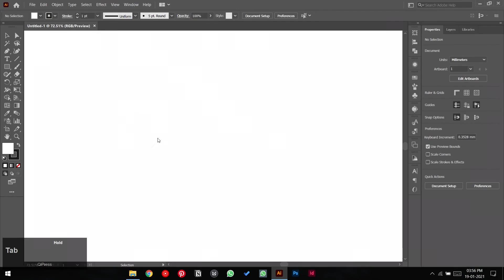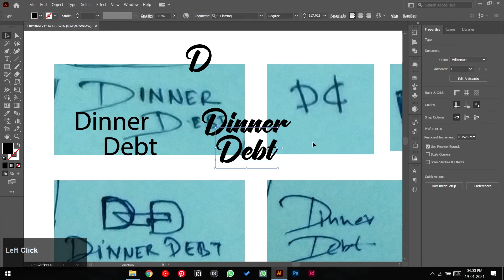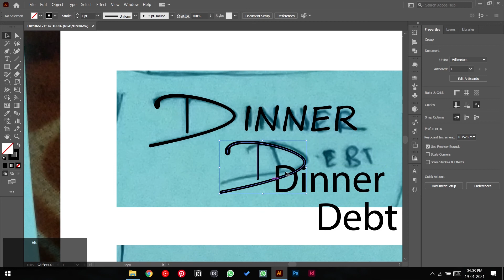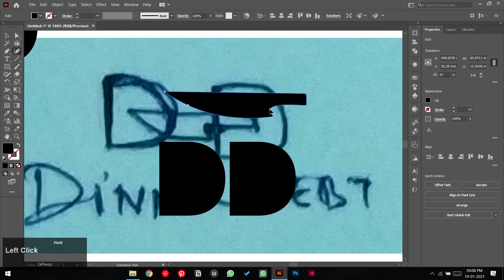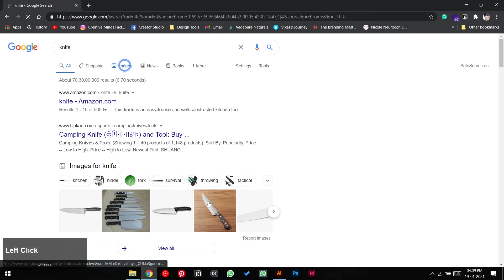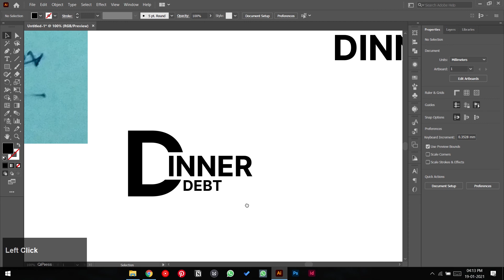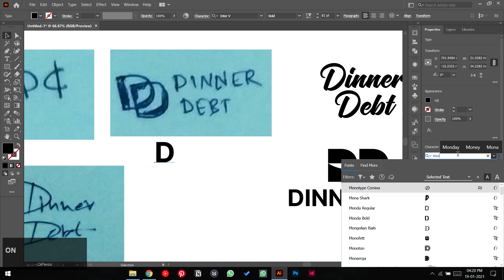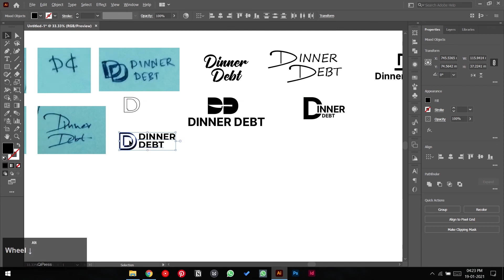The Branding Masterclass - Season 2 | Episode 5 - How to Design Logo Concept from Scratch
The brand development process plays a critical part in the marketing and success of a company. I want to show you not only what successful brand design looks like but also how to brainstorm these concepts and ideas to finally turn that spark of an idea into a fully finished project ready for the client presentation, your portfolio, and the world.

You will learn the following things in this course.

Client and Competitor Research

Finding a Target Audience

Finding a Brand’s Position in the Market

Word Mapping and Other Brainstorming Activities

Sketching Concepts

How to Select Concepts for Further Development

The Entire Logo Design Process

Picking the Right Typeface

Gridding and Finalizing Our Logos

Creating a Logo System

Developing a Full Client Presentation

This class gently guides you through this process with a practical real-world branding project using a case study for a sushi restaurant and delivery service. I created this course so you can start to offer branding packages to land bigger higher-paying clients and propel yourself to the next level in your design career. We will work on building a finished case study presentation for you to start building a strong portfolio. We will work on creating both a client presentation and a brand guidelines manual to help people know how to use your brand design and identity system you developed.